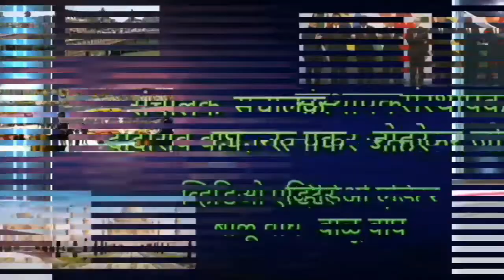महाराष्ट्र जनता न्युज मलकापूर येथे 70 मीटर तिरंगा खोलीचे आयोजन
दादाराव वाघ